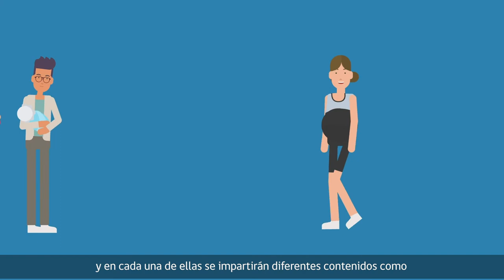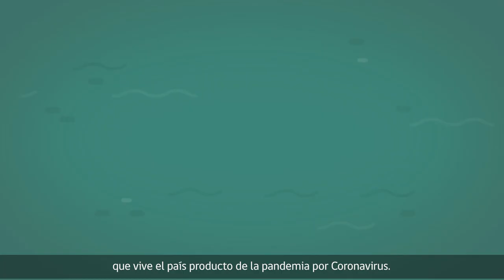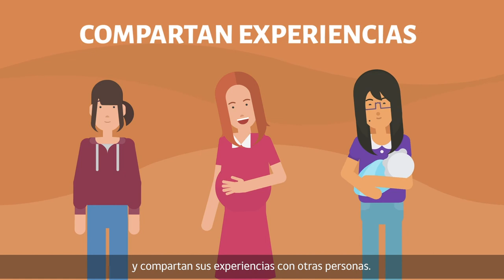PROGRAMA MUJER, SEXUALIDAD Y MATERNIDAD SERNAMEG | TALLER ONLINE MATERNIDAD ADOLESCENTE‼️🤰🤱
Atención San Vicente‼️

Si tienes entre 14 y 19 años y estás embarazada o eres madre adolescente, la Municipalidad de San Vicente y SERNAMEG te quieren invitar a participar del Taller Online Maternidad Adolescente.

En este taller recibirás apoyo para tomar decisiones informadas sobre corresponsabilidad y proyecto de vida, entre otros importantes temas.

PARTICIPA‼️